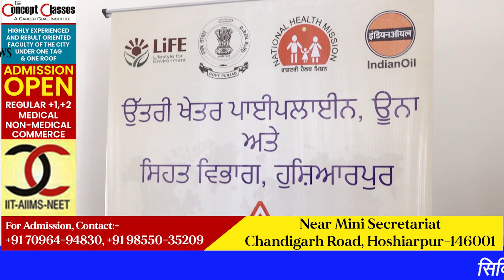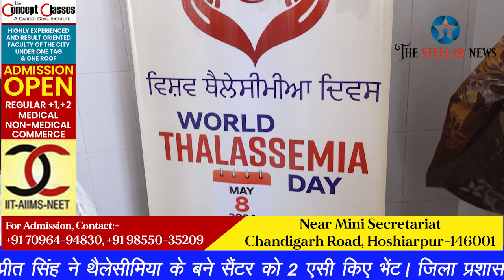सिविल अस्पताल में नव-स्थापित थैलेसीमिया वार्ड का किया उद्घाटन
सिविल सर्जन कार्यालय होशियारपुर के ट्रेनिंग हॉल में विश्व थैलेसीमिया दिवस के संबंध में जिला स्तरीय कार्यक्रम आयोजित। सिख वैल्फेयर सोसायटी होशियारपुर के प्रधान गुरप्रीत सिंह ने थैलेसीमिया के बने सैंटर को 2 एसी किए भेंट। जिला प्रशासन व स्वास्थ्य विभाग ने दी जानकारी। द स्टैलर न्यूज़ के लिए गुरजीत सोनू व कैमरामैन गुरप्रीत गोपी की रिपोर्ट। 8 मई 2024